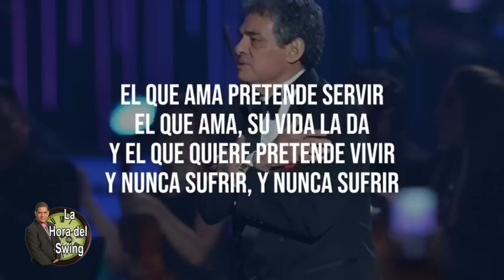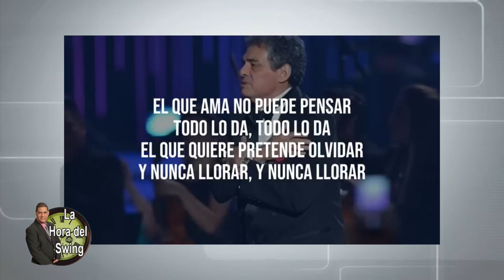El Tiempo Para La Verdad Prevenir la Inflación Producción Real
Dr. Fialkoff presenta acerca de como la inflación afecta el tiempo para relajar. Como la producción personal contribuye a prevenir y disminuir la inflación y otros conflictos sociales . En un mundo lleño de personas enfocadas en un producto virtual , no tangible , en crear apariencias. donde está quedando el producto tangible ? Cual es el futuro de nuestro mundo ?